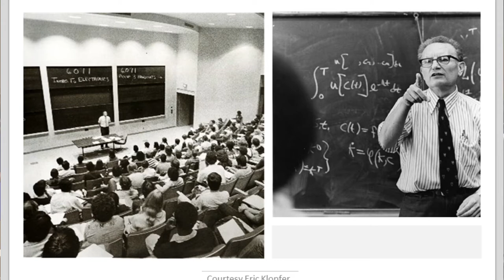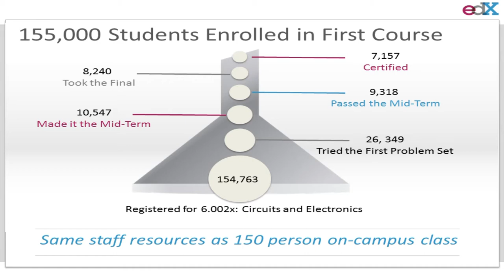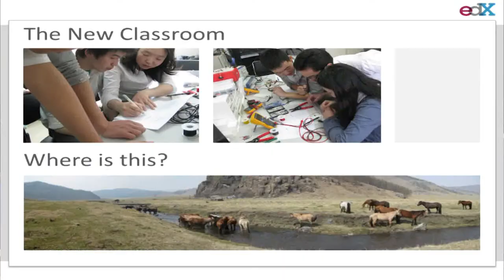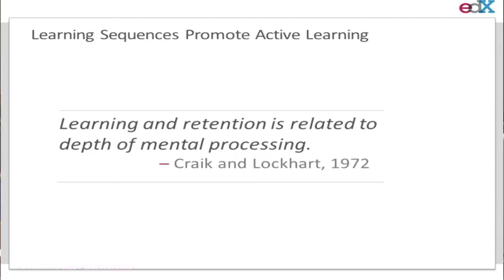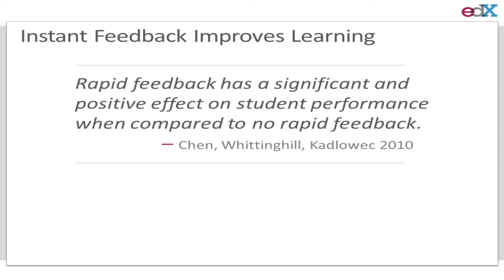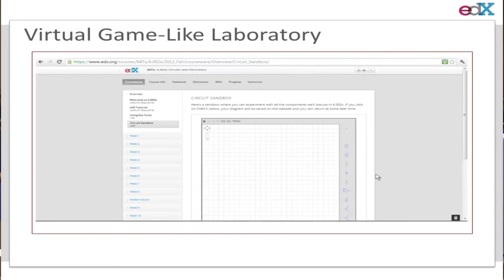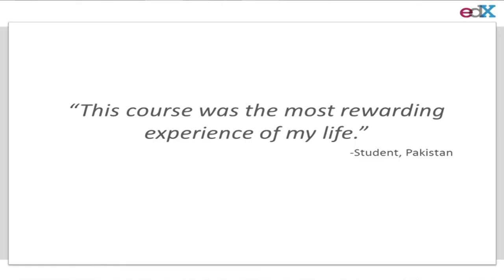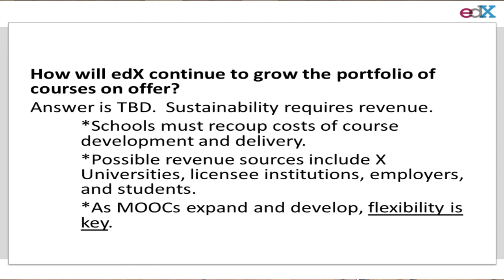Anant Agarwal, President of edX - Testimony at Minnesota Senate